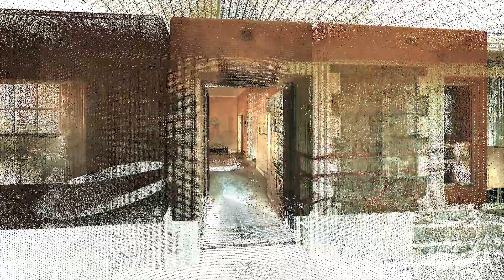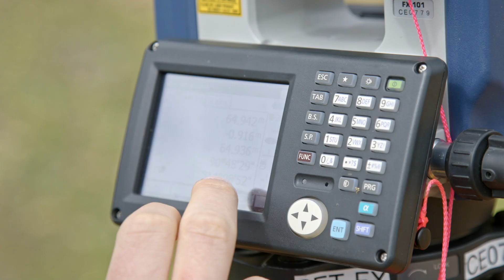Everything on Earth: Surveying at Curtin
Getting to spend a lot of working time outdoors is one of the things our Surveying students love about their field.
But it is also rewarding to practice a science that is all about using technology to accurately locate pretty much everything on the surface of our planet: from natural features to human-made structures.
Meet some of our students to hear and see what they love about Surveying, and find out if it is the thing for you too.